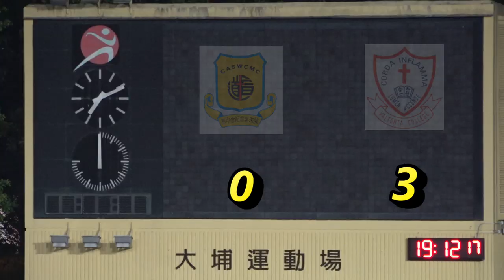陳朱素華vs恩主教(2019.9.20.大北區學界足球高級組)精華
2019/9/20 大埔運動塲 18:30 陳朱素華(紅) 1 : 4  恩主教(粉紅)